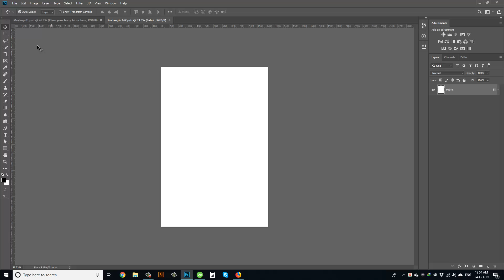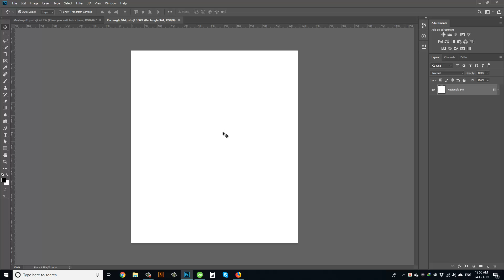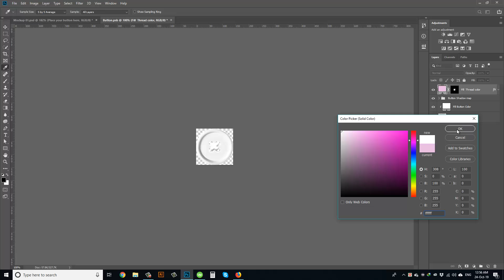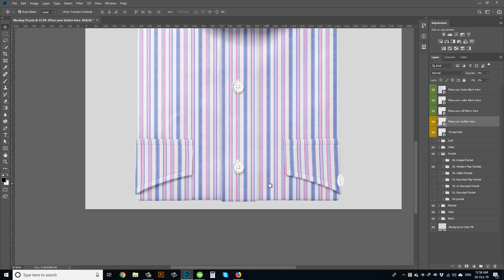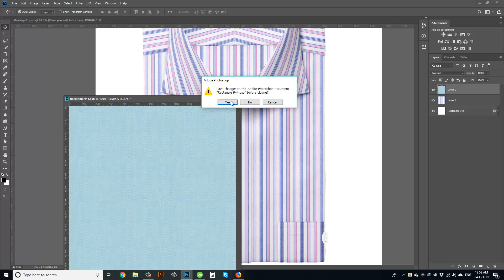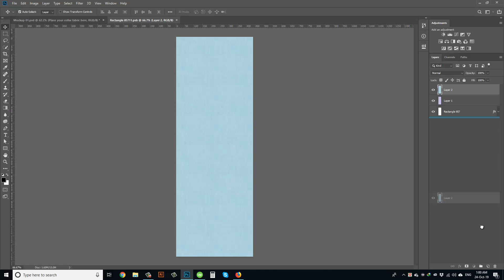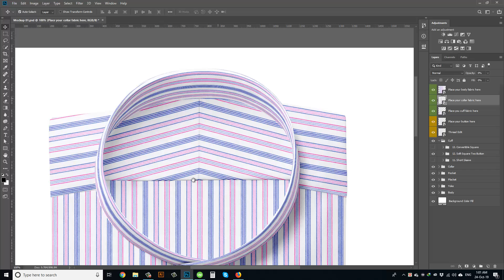3 Collar style shirt mockup